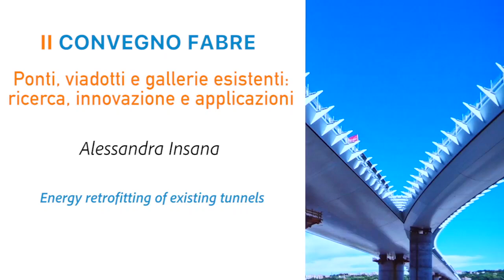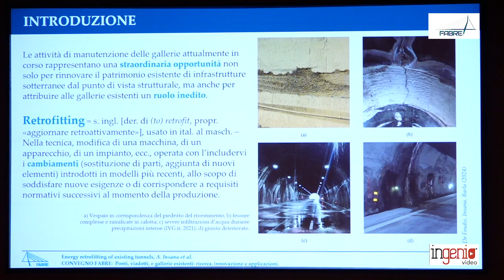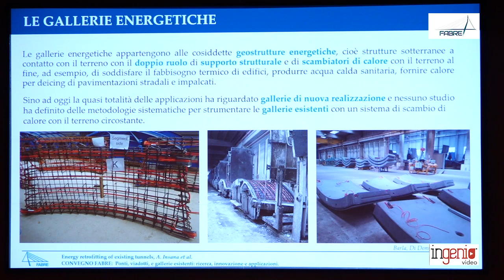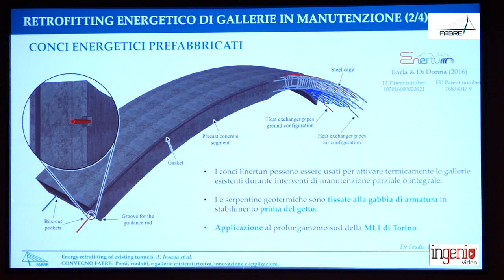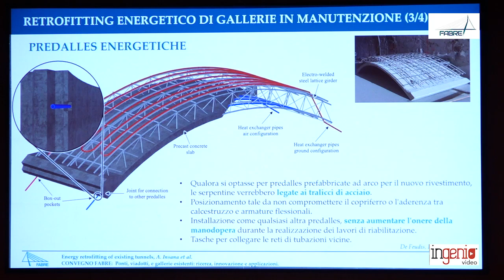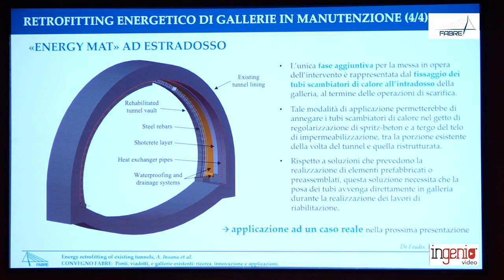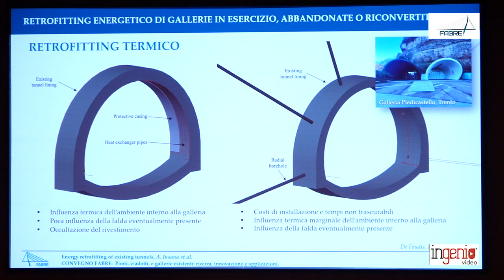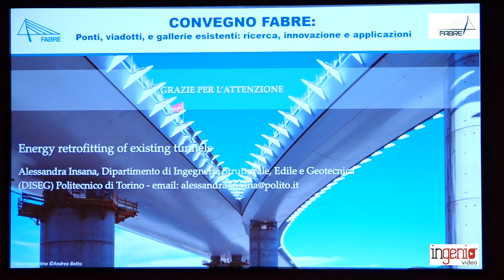Riqualificazione energetica delle gallerie esistenti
Nonostante la loro resilienza strutturale, i tunnel esistenti costruiti prima degli anni ’80 si stanno avvicinando alla fine della loro vita utile. Gli esiti delle ispezioni di routine e approfondite confermano sempre più frequentemente che questa condizione di invecchiamento e degrado richiede un ripristino per garantire la continuazione del servizio in condizioni di sicurezza.
Infatti, le analisi costi-benefici e le considerazioni tecniche spesso suggeriscono che la sostituzione parziale o totale del rivestimento esistente del tunnel rappresenta l’approccio ottimale rispetto a numerosi interventi locali di durata limitata. Inoltre, il ripristino dei tunnel esistenti potrebbe rappresentare un’opportunità per rinnovarli non solo da un punto di vista strutturale ma anche da un punto di vista sostenibile. Questo articolo descriverà le tecnologie disponibili per aggiornare il rivestimento esistente e consentire il recupero e lo stoccaggio del calore dal terreno/ammasso roccioso circostante.

Lo studio è stato condotto da: Alessandra Insana, Marco Barla, Maria Romana Alvi e Simone De Feudis.

English version:
Despite their structural resilience, existing tunnels built before the ’80s are approaching the end of their service life. Routinary and deep inspection outcomes always more frequently confirm that this condition of ageing and decay requires rehabilitation to guarantee service continuation in safe conditions. Indeed, cost-benefit analyses and technical considerations often suggest that the partial or full replacement of the existing tunnel lining is the optimal approach compared to numerous local interventions of a limited lifespan. Besides, rehabilitating existing tunnels could represent an opportunity to renovate them not only from a structural point of view but also from a sustainable standpoint. This paper will describe the technologies available to upgrade the existing lining and allow for heat recovery and storage from the surrounding soil/rock mass.